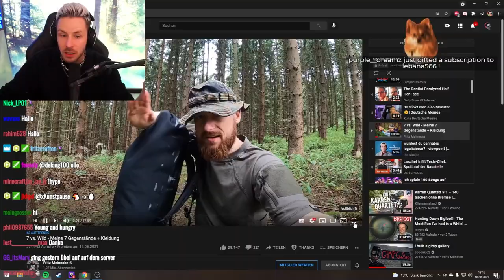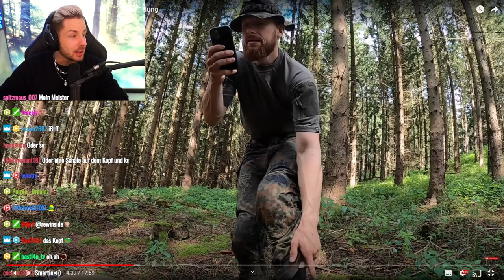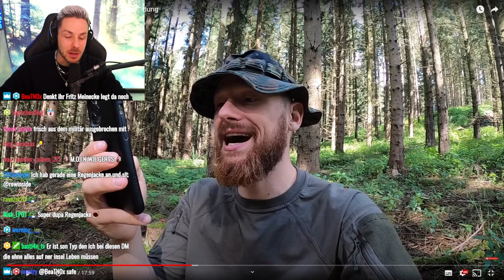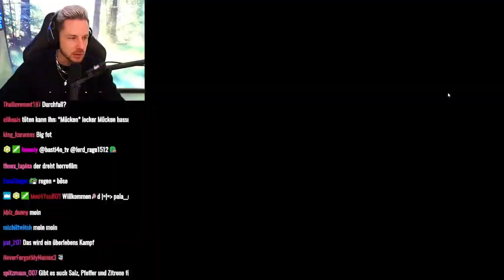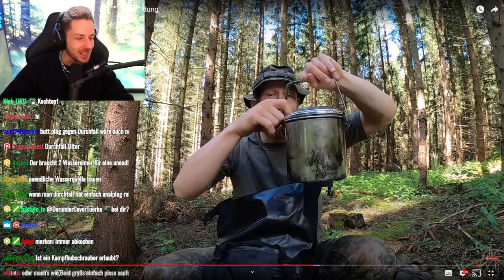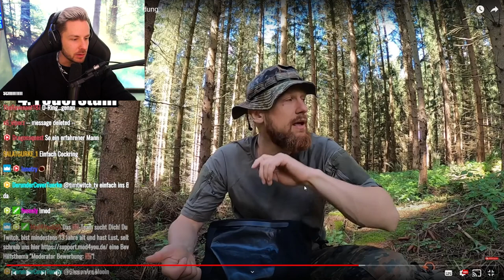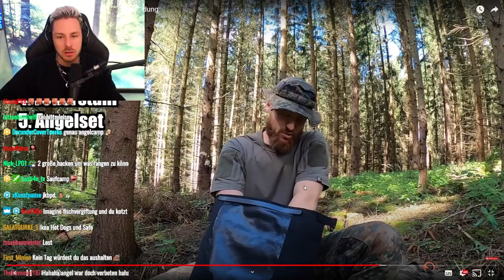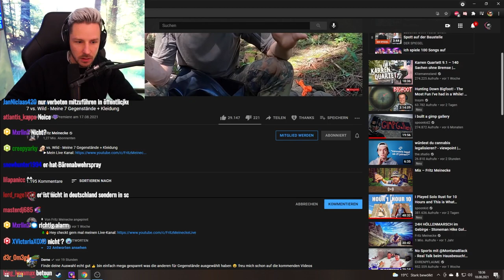Reaktion auf 7 vs. Wild - Meine 7 Gegenstände + Kleidung